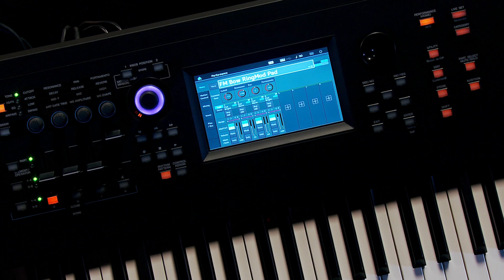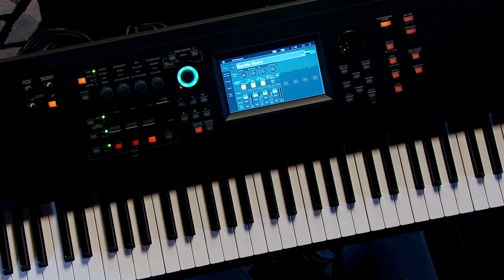Yamaha MODX - All Playing No Talking! with Blake Angelos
MODX has been discontinued and replaced by MODX+. Find exclusive Yamaha MODX+ synthesizer bundles at Kraft Music:

Yamaha's Blake Angelos plays on the Yamaha MODX8 Synthesizer at Kraft Music.

Yamaha MODX synthesizers are equipped with an inspiring and sophisticated synthesis engine based on the same technology that powers the flagship Montage. Motion Control Synthesis, Motion Sequences, the Super Knob, and 4-Part Seamless Sound Switching provide expressive and interactive control of the AWM2 and FM-X sound engines, bringing music production automation to realtime live performance. An A/D input processes external audio sources, while audio and MIDI can be sent and received via a single USB cable. The 61-key MODX6 and 76-key MODX7 feature non-weighted synth action keyboards. The MODX8 features an 88-note weighted keyboard action.

Get more for your money with an exclusive Yamaha MODX synthesizer bundle from Kraft Music. These package deals include the accessories you'll need to get the most out of your new synth, all for one low price. If you have any questions, please give us a call. Our knowledgeable Sales Advisors will be happy to assist in choosing the bundle that's right for you!